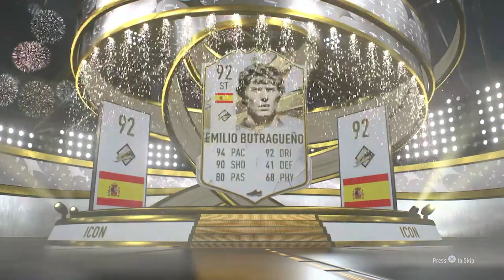OMG! PACKED FB JAIRZINHO, PRIME RONALDO - OPENING 100x 90+ PRIME, TOTY, FB ICON PACK|FIFA23•RTG#169🔥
Welcome To Funz Gaming. In This Episode Of FIFA 23 - Road To Glory, Opened 100x 90+ PRIME, TOTY OR FUT BIRTHDAY ICON UPGRADE PACKS and Got insane ICONS including PRIME RONALDO, FB JAIRZINHO, PELE, GULLIT, TOTY RONALDINHO, GULLIT, MULLER, BECKHAM, FB MALDINI, EUSEBIO, BEST, MATTHAUS, CRUYFF, ZIDANE, PUSKAS and tons of other insane icons🔥 :)

Hope You Like The "New Beginning" :)